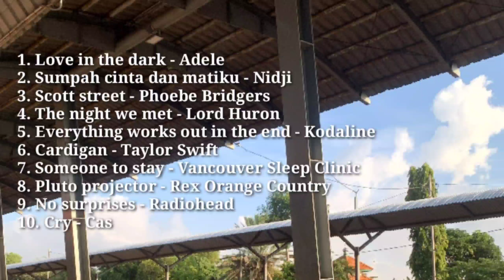Lagu Galau on Tiktok 2024